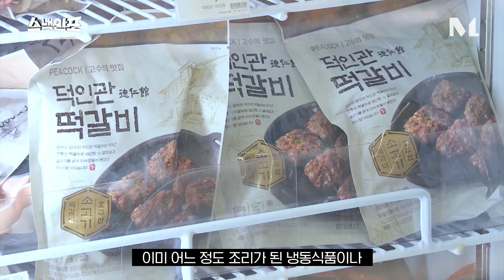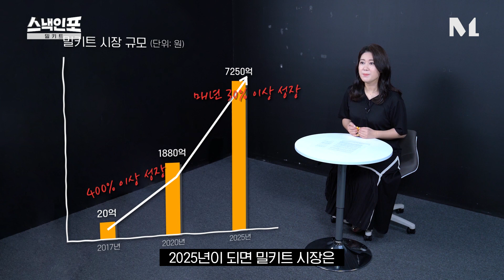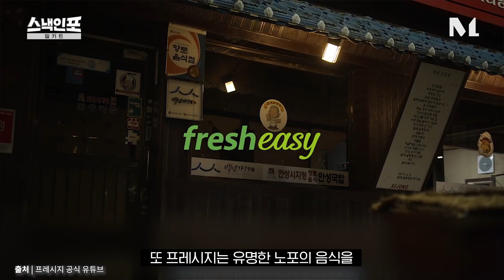[스낵인포] 언제 장보고, 언제 재료 손질하고, 언제 다 요리해??? 밀키트로 싹 다 끝내버려요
재료 살 필요 없이 키트 그대로 요리하면 한 끼 완성!🥬🥕🍅🍋
1인분이면 1인분, 양식, 한식, 중식, 일식까지!!🍝🥘🍣
원하는 요리를 간편하고, 맛있게 즐길 수 있는 밀키트 이야기 해보겠습니다!

스낵처럼 가볍지만 끊을 수 없는 이야기로 돌아오겠습니다.